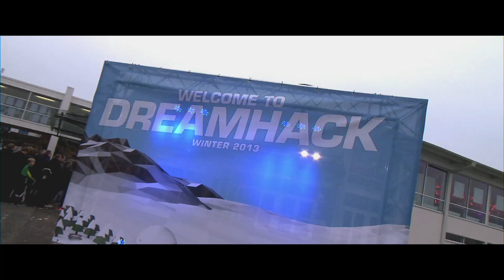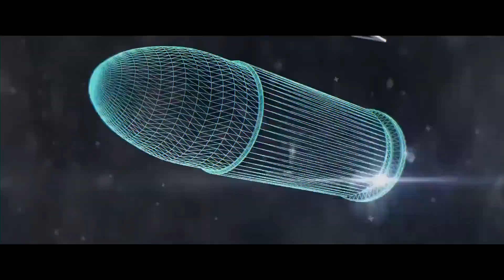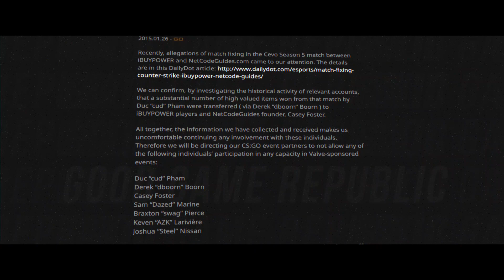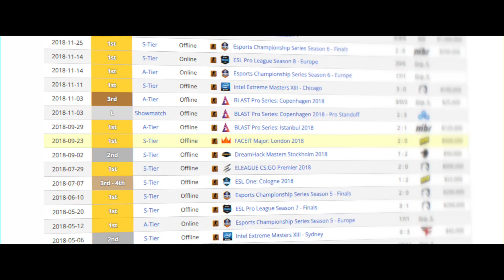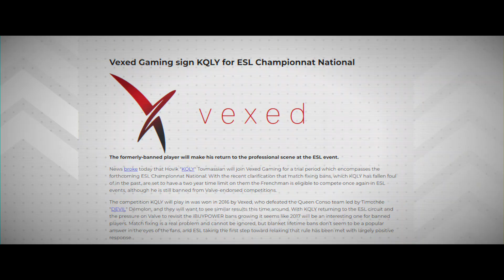10 Must-Know Moments in the History of CS:GO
This year marks the end of the 11-year history of CS:GO. At times dark and depressing, and at other times, cheerful and inspiring. Today, at the end of 2023 and the beginning of the CS 2 era, we decided to reminisce about the 10 key events in the history of CS:GO!

*Recommendations:*
- iBUYPOWER Ban and Other Match Fixing Scandals
- KQLY VAC and Other Cheating Scandals in Esports
- Greatest Comebacks in CS History
- Most Cringe Pro Players in eSports

0:00 10 Important Moments in CS:GO History
0:19 First CS:GO Major
1:33 Valorant Release
2:31 ELEAGUE on TV
3:34 Longest Winstreak
4:32 IBUYPOWER Ban
5:22 Olofboost
6:55 Astralis Era
8:17 KQLY VAC
8:58 S1mple – GOAT in CS:GO
9:56 NAVI's Era

🎬 Decade of Dominance: 10 Important Moments in CS:GO History
 Counter-Strike Chronicles: The 10 Must-Know Moments in CS:GO